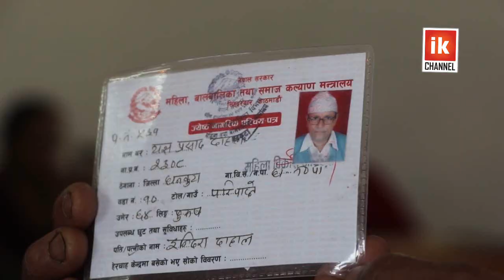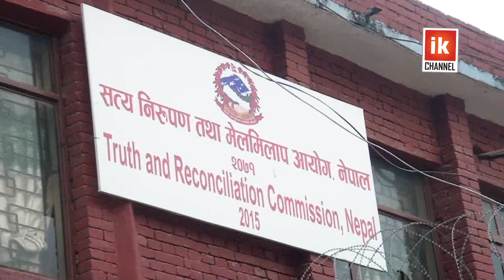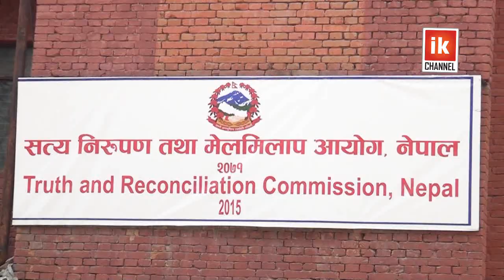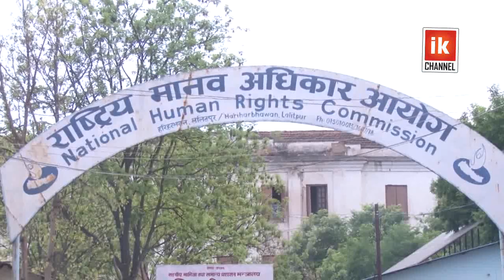मानवअधिकार आयोगको प्रतिवेदन–‘अझैपनि दन्डहीनता कायमै’